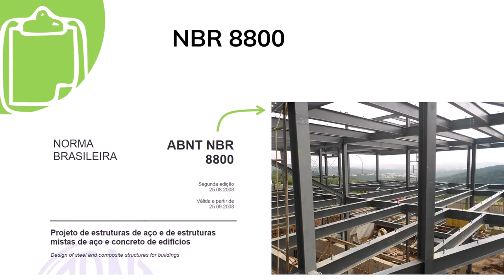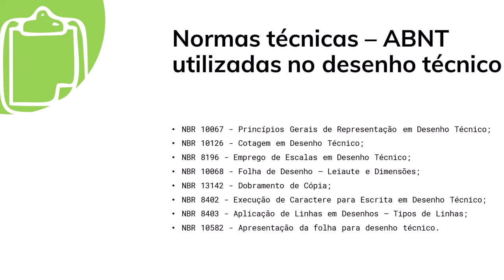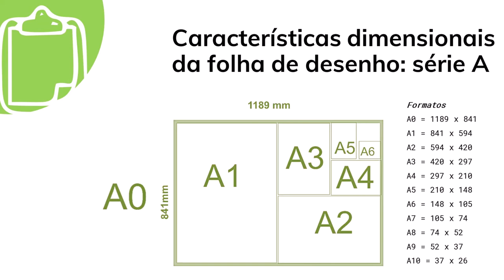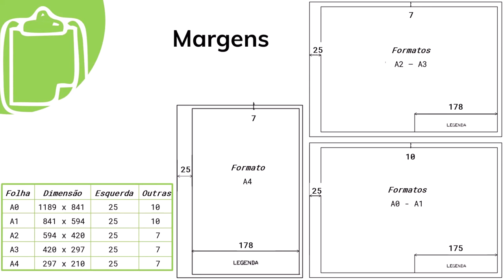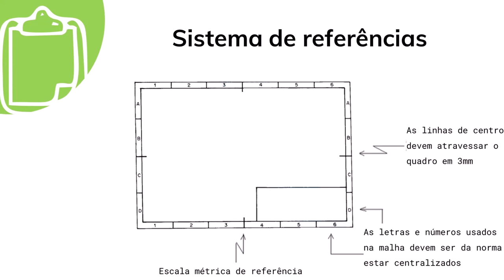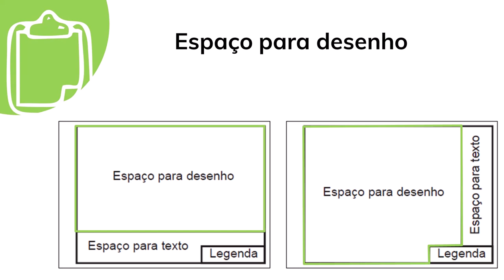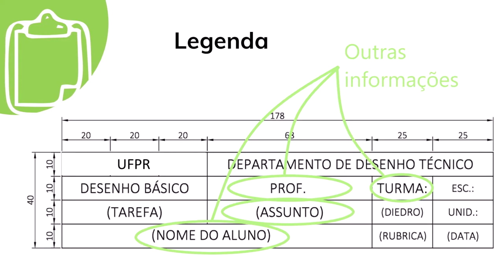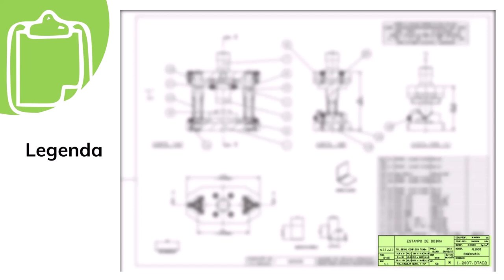Normas técnicas - parte 1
Aula introdutória de Desenho Técnico dividida em 2 vídeos, que apresentam as normas da ABNT de Desenho Técnico.
O primeiro vídeo apresenta a ABNT e lista as normas de desenho técnico. Em seguida, são detalhadas algumas normas relacionadas à apresentação da folha de desenho: NBR 10068 e NBR 10582.